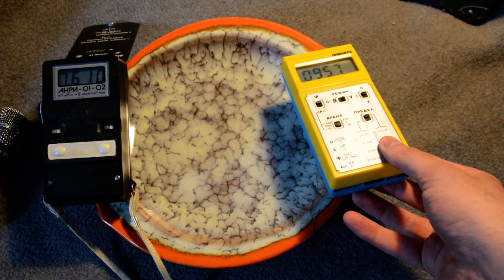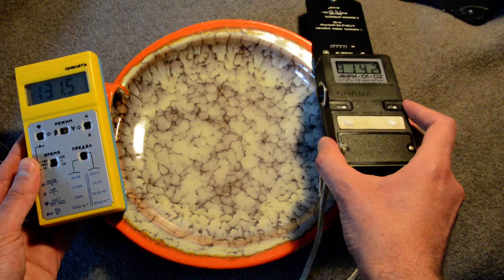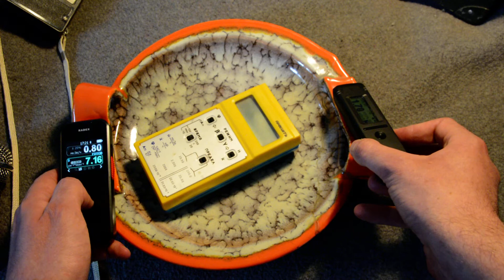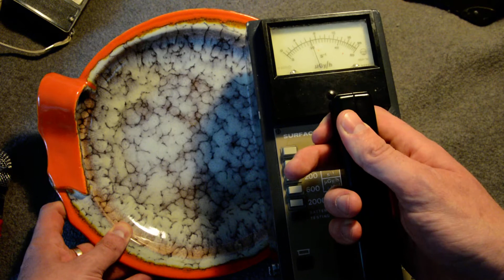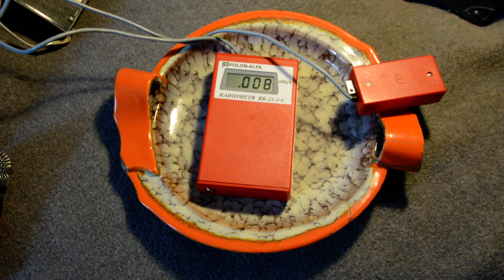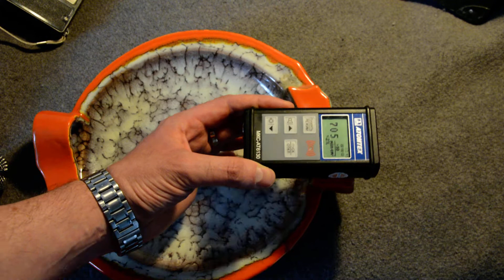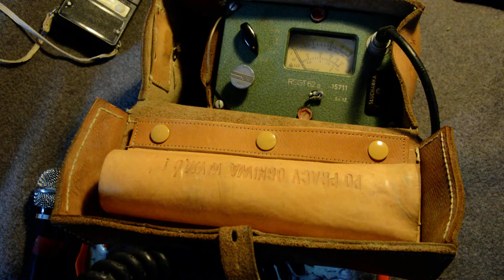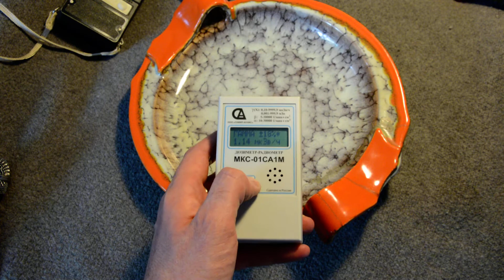"gorący" talerz z glazurą uranową - so spicy "glowing" uranium glaze plate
Jeden z bardziej aktywnych wyrobów barwionych glazurą uranową, jakie kiedykolwiek udało mi się trafić. Pomiary wykonywane najpopularniejszymi w Polsce miernikami, czyli: ANRI Sosna, Polaron Prypeć, EKO-C, RK-67, RKP-1-2, RK-21-1C, jak również rzadszymi przyrządami: scyntylacyjnymi RadiaCode 101 i Radex Obsidian, a także okienkowymi MKS-01SA1M czy Atomtex AT6130

Dla porównania w powiązanych dałem filmik z innym, wysokoaktywnym obiektem, rekordzistą roku 2019